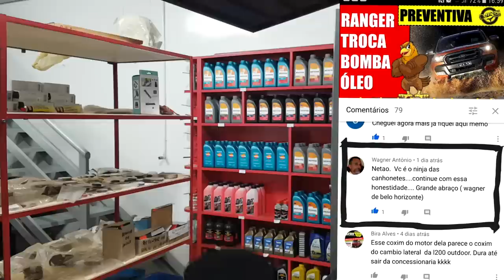EP. 394 // Mitsubishi PAJERO DAKAR e Suas Semelhanças com a TRITON! Troca Caixa Direção!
Agenda & Atendimento:
SINOP/MT
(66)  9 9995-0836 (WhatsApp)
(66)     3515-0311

Ontem um B.D.A Triplo H, hoje um vídeo comparativo de Mitsubishi:
Pajero Dakar e suas semelhanças com a Triton!
E ainda a troca da caixa de direção!
Não perca e bicada no Like!